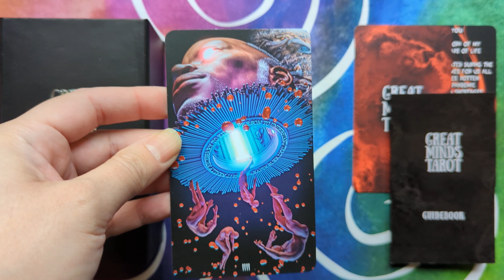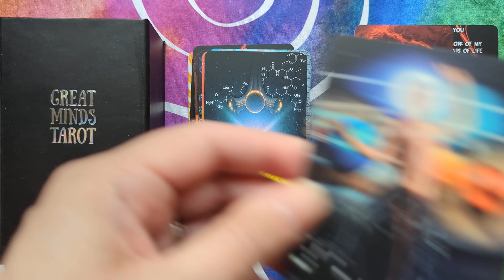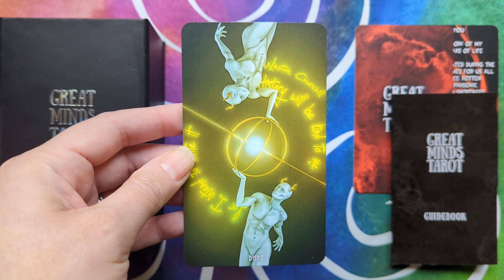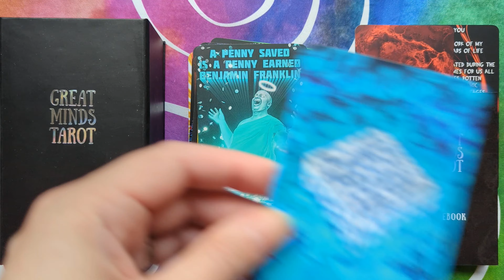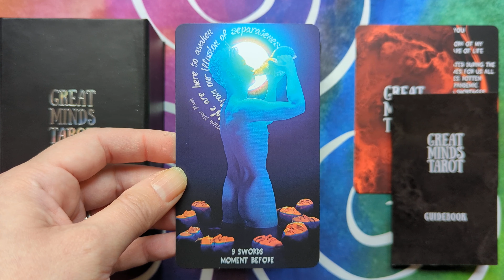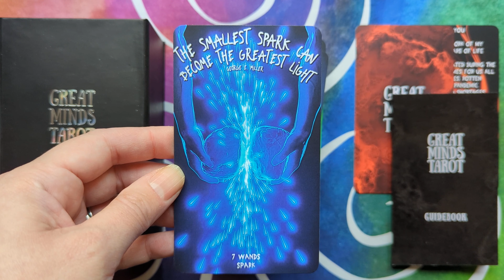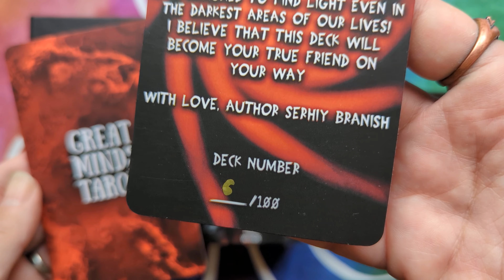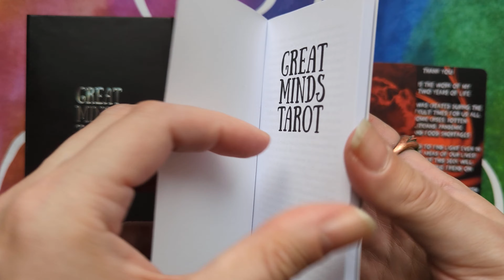Great Minds Tarot - Silent Flip-through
Great Minds Tarot (First Edition) by Serhiy Branish.

80 colour tarot cards, a title card, a numbered thank you card, and a guidebook in a magnetic closure box.